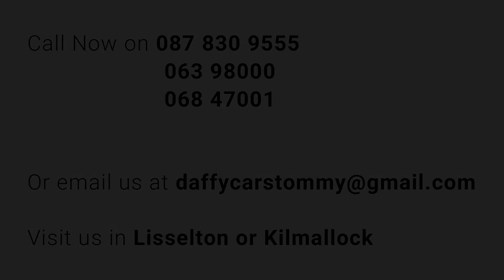2010 Ford Focus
A nice Ford Focus available at Daffy's in Kilmallock.
Contact Michael on 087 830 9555 if interested.